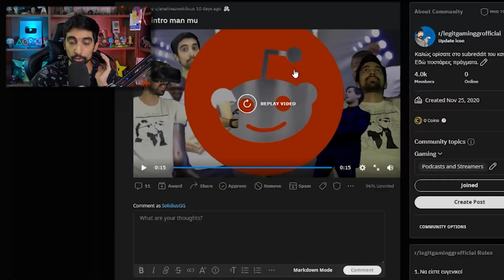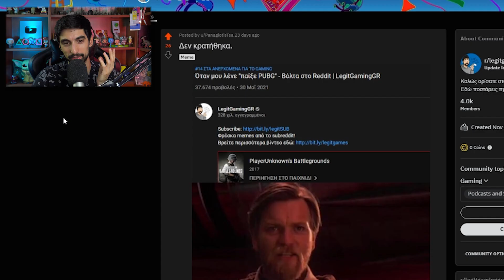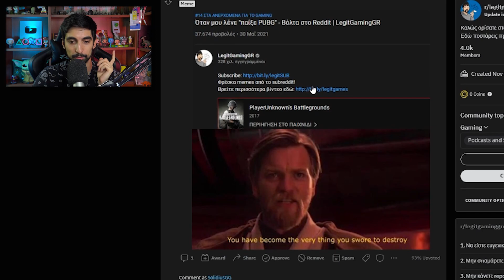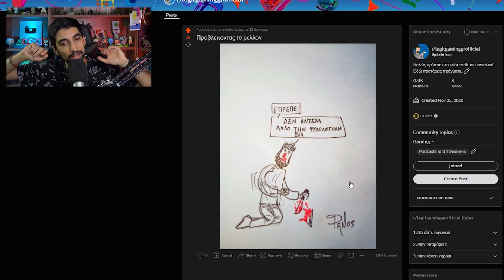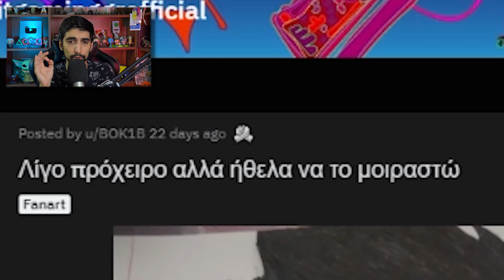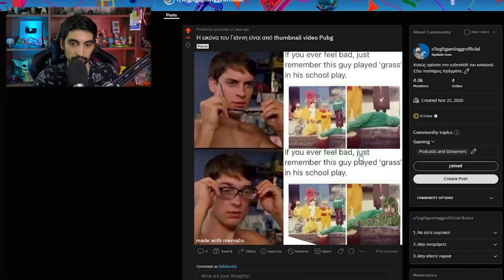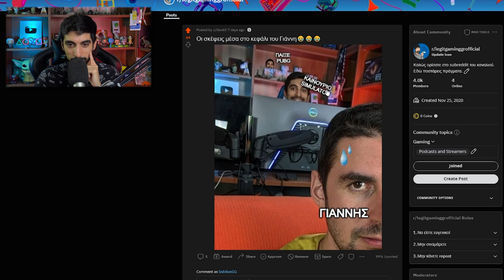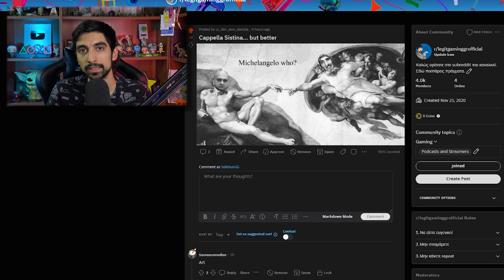Λεονάρντο Ντα Γιάννης - Bόλτα στο Reddit | LegitGamingGR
Φρέσκα memes από το subreddit!

● Thanks στα ενεργά μέλη: Stelios Pasparakis, kaltsavr, Kostasiii Miniatures, S_Anastasiou, Tzanhs Nomikos, Valantis 51, Kyatto-san, FM Viking, Nikos Voulgaris, Artic, geomagg, Mystifier Gr, Kodirion, Μπλα Games, Dark Angelo, Galakos13, spyroball, George Kanellopoulos, Leftis Official, lefteris fanopoulos, βηθλεέμ βιτανοπούλου, jedimastermaniac, Gerasimos Markatos, Ria Spiridaki, Αδάμ Ζωτιάδης, kotonblue, Oka Fjfje, Spiros 100, Τουρίστας Dice Gamers, Iakovos Z., Γιώργος Γεωργίου, Aggelioki Haikali, Μαρία Λκ, Μ2Μ, Hazma_graff, Mayar Wolf, Vayne, Lila Frag, Βαγγελιτσα Βαρδαουλι, George Bogbis, Γιώργος Τσ, MadCharity, Geia 47, ELIAS KONSTAS, sexy armadillo, Νίκος Καραμάνης, YT Denis, Somebody21, Stamatis Psaros

PC Specs:
CPU: Ryzen 1700 @ 3.7 GHz
GPU: GTX 1070 G1 Gaming 8GB
Motherboard: ASUS Prime 370X Pro
RAM: HyperX FURY RGB 32 GB @ 2666MHz
HDD: Caviar Blue 1TB 7200 RPM (x2)
SSD: Samsung Evo 850 250 GB
SSD: Samsung Evo 860 500 GB
SSD: Samsung 970 PRO NVΜe M.2
PSU: CoolerMaster G750M
CPU Cooler: MasterLiquid ML 120R RGB
PC Case: NZXT S340

Mouse: Razer Deathadder
Keyboard: Razer Blackwidow
Headset: Blackshark
MIC: Rode Broadcaster
Mixer: TC-Helicon GO XLR
Stand: Rode PSA-1
Camera: Sony FDR-AX33
VR Headset: Steam Index

Software:
Ηχογράφηση/Επεξεργασία ήχου: Audacity
Επεξεργασία βίντεο: Adobe Premiere
Επεξεργασία εικόνων: GIMP
Livestream: OBS Studio